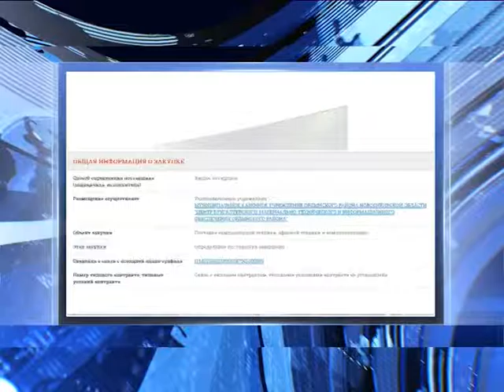Телевизор за 207 тысяч рублей хотят купить в администрации Ордынского района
Кроме телевизора на сайте Госзакупок есть, например, мощный ноутбук стоимостью более пятидесяти тысяч рублей и беспроводная конференц-система за 160 тысяч.